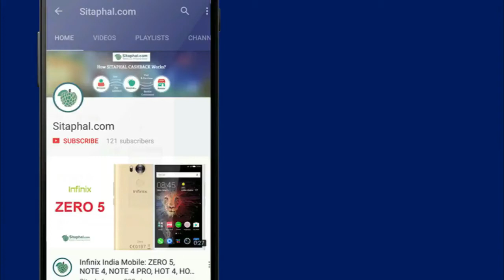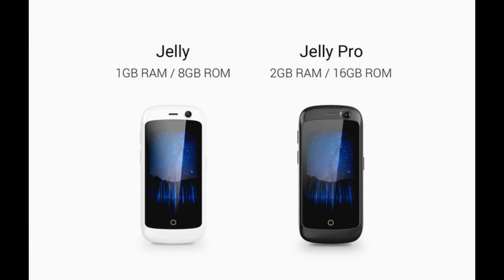Sabse Chhota 4G Mobile: Jelly & Pro Smallest 4G Smartphone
Jelly 4G mobile specifications:Display: 2.45-inch with 240 x 432 pixels, Operating System (OS): Android 7.0, Rear Camera: 8MP, Front Camera: 2-megapixel, Processor (CPU): 1.1GHz quad-core, RAM: 1 GB, Storage: 8 GB, Battery Capacity: 950mAh, Warranty: 1 Year 6 Months on Accessories

For information About Jelly(unihertz jelly) 4G smartphone like Features, Offers, Reviews, Online Buying Tips visit Sitaphal.com Or click the link above.